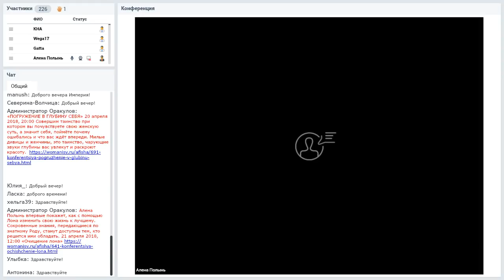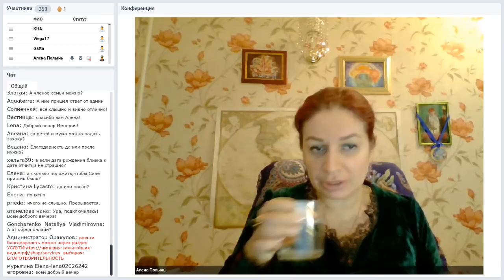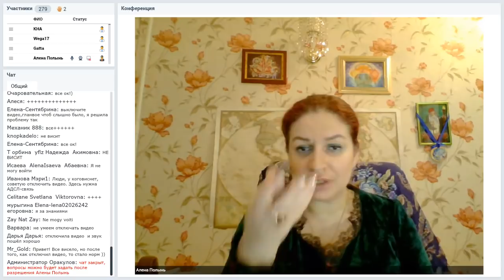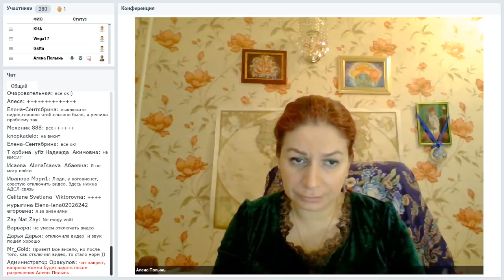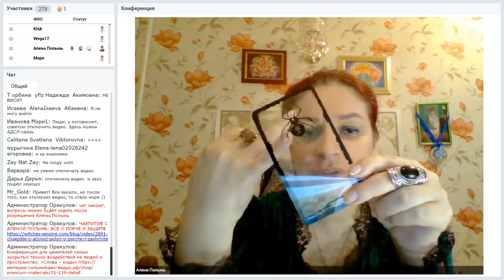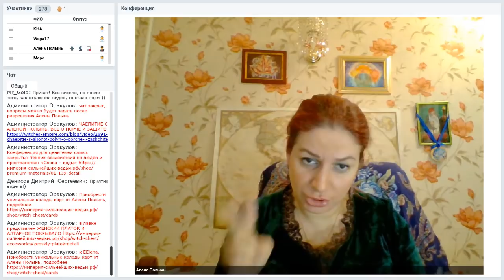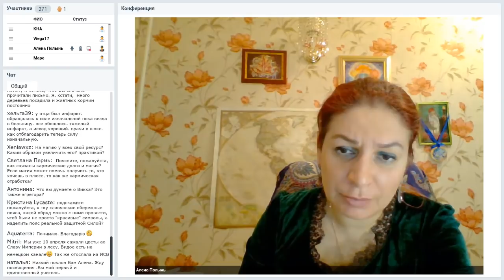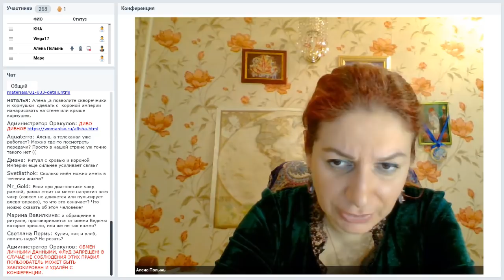Вебинар «С чего начать магическую практику»с Алёной Полынь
Что такое магическая Сила. Ко такие Высшие Силы. Разновидность ритуалов и ошибок мастеров. Подробности на авторском сайте ведьмы (Империя Сильнейших Ведьм)